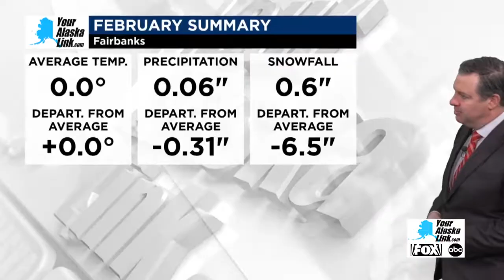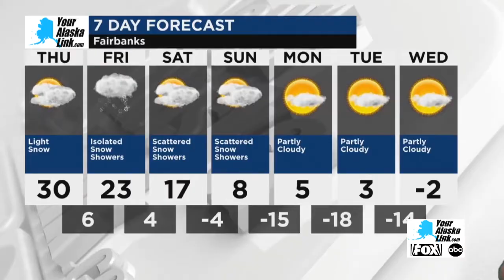Fairbanks Weather for Thursday, February 22, 2024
Variable clouds with snow showers. High 27F. Winds WSW at 5 to 10 mph. Chance of snow 40%.